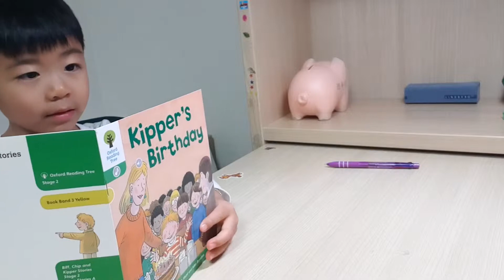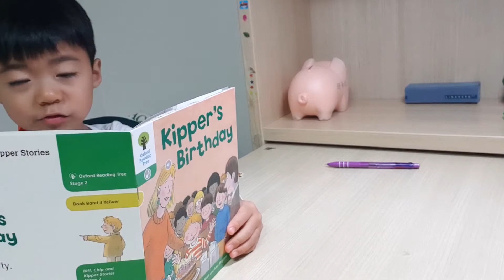20190301_Joy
오늘은, 3월 1일 입니다!

아이들에게 3.1절을 어떻게 설명해야할까 고민하며 설명했네요!
잊지 않아야겠지요!
감사해야겠지요!

오늘 읽은 책은
[ Kipper's birthday ] 입니다